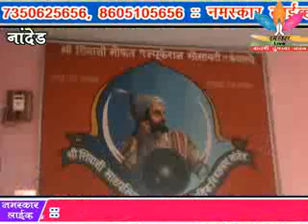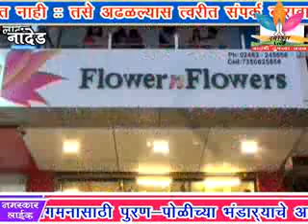Namaskar Live 20-07-2015 Video News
नमस्कार लाईव्ह दि.२०/०७/२०१५ व्हिडीओ बातमीपत्र
१) चिमुरड्यांच्या अनोख्या प्रार्थनेमुळे वरूणराजा खुश, नांदेडमध्ये बरसला.
२) ओमप्रकाश पोखर्णा मित्र मंडळाकडून वरूणराजाच्या आगमनासाठी पुरण - पोळीच्या भंडाऱ्याचे आयोजन
३) आयुक्तालय नांदेडलाच व्हावे यासाठी सर्व पक्षीय आमदार एकवटणार.
संक्षिप्त
१) नांदेडच्या शेतकऱ्याचं थेट निसर्गालाच आव्हान, वरुणराजाविरोधात आमरण उपोषण.
२) परिवहन मंत्री दिवाकर रावतेंनी पोलिसांची फाडली पावती, विनाहेल्मेट गाडी चालवणाऱ्या पोलिसांना ठोठावला दंड.
३) 'डीडी किसान'च्या जाहिरातीसाठी पैसे घेतले नाहीत: अमिताभ बच्चन यांचे प्रतिपादन .
४) ‘नच बलिए’त पुन्हा ‘जय महाराष्ट्र’, अमृता खानविलकर ठरली विजेती.
५) पहिल्याच आठवड्यात सलमान खानच्या  'बजरंगी भाईजान'नं केली १०० कोटींची कमाई.
सुविचार
प्रत्येक बाबतीत दुसऱ्याच अनुकरण करु नका; स्वतःची वेगळी ओळख निर्माण करा
{ सतीश कदम, नमस्कार लाईव्ह वाचक }
नमस्कार लाईव्ह २०-०७-२०१५ सायंकाळचे बातमीपत्र

१- १० जुलै पासून चिक्कीचे वाटप पूर्णपणे थांबविले, सरकारची हायकोर्टात कबुली
२- पिक विम्याच्या नुकसान भरपाईची रक्कम थेट शेतकऱ्यांच्या बचत खात्यात जमा करा - पालकमंत्री दिवाकर रावते
३- किनवट तालुक्यात मौजे मदनापुर येथे नांदेड राष्ट्रीय कृषी ग्रामीण विकास संस्थेच्या वतीने वित्तीय साक्षरता जागरुकता अभियान संपन्न
४- सोन्याच्या दरात मोठी घसरण, पाच वर्षात पहिल्यांदाच सोनं २५ हजाराखाली
५- देगलूरमध्ये बँकेकडून शेतकऱ्यांवर अन्याय